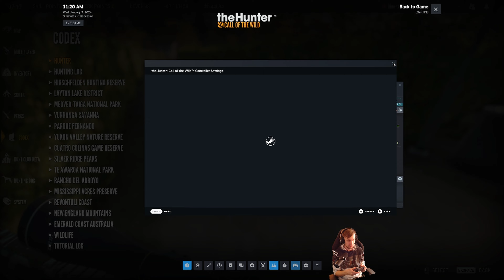theHunter COTW 2024 vuoden aloitus 1h+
Vuoden aloitusmetsästykset. Yli tunnin spessu. Leikkaamattomana.

dlc_id=fs22seasonpass1&code=MUWEX
FS22 Göweil Pack
Ostamalla yllä olevista linkeistä FS22, tuet mun toimintaani! (Ei maksa sulle extraa!)
Partner Code: MUWEX (EI PAKKO KÄYTTÄÄ JOS MENET LINKISTÄ)

Jos sinäkin haluat Tobii trackerin (sama päänseuranta kuin minulla, niin tässä affi linkki)

👕FANITUOTTEITA!!! ---